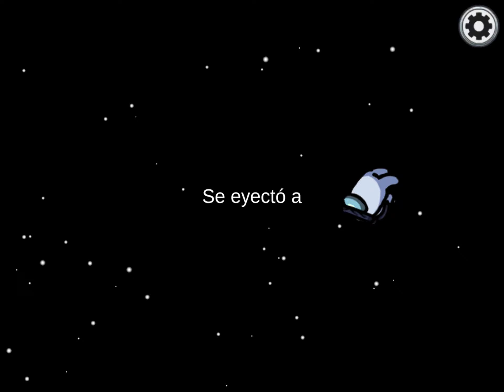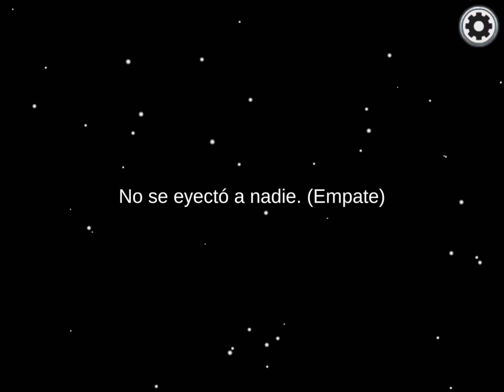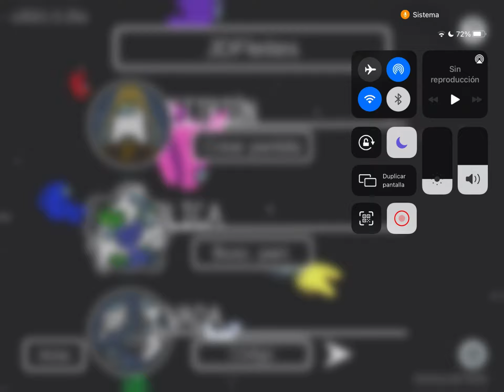Among us y como que entró un haker y termine el video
Cómo te entró un hacker y me sali  de la partida Y terminé el video.